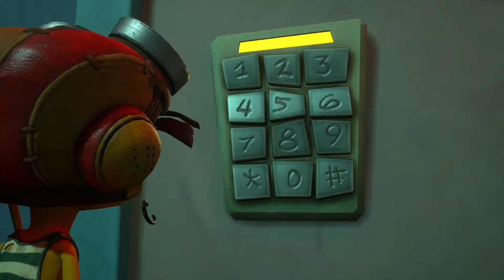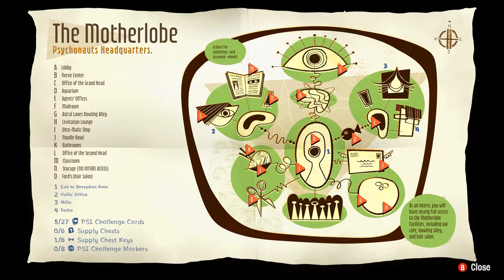Psychonauts 2 Gameplay | This game is emotional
This game looks weird for me that is why I haven't tried the first Psychonauts. I regret not playing it sooner, this game is great!

I will really appreciate it and it will help a lot. Thank you all so much for the support.

Combining quirky missions and mysterious conspiracies, Psychonauts 2 is a platform-adventure game with cinematic style and tons of customizable psychic powers.

Timestamps:

0:00 Intro
0:17 Intro Cutscene | Psychonauts 2
3:58 Saving Truman
30:34 Internship
47:04 Sorting mails
54:10 Training exercises
1:01:30 Manipulating Hollis' mind
1:11:26 See you guys!